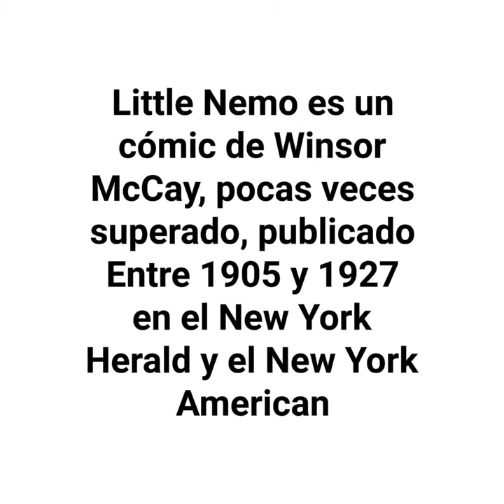60" Tutorial. Cómic. Little Nemo de Winsor McCay